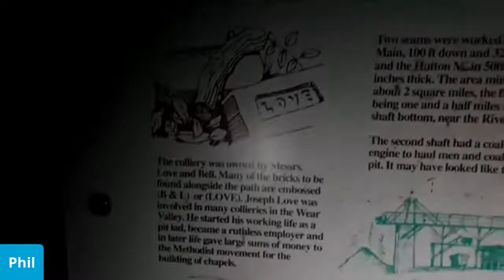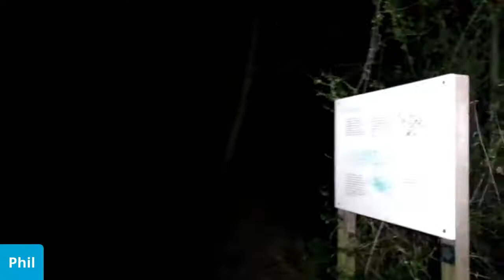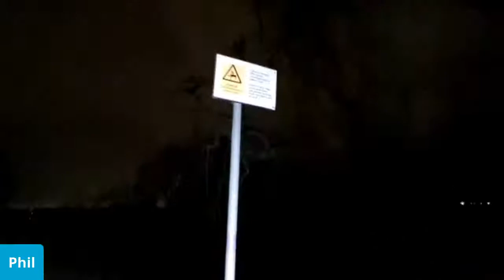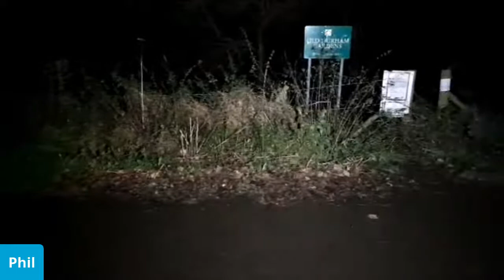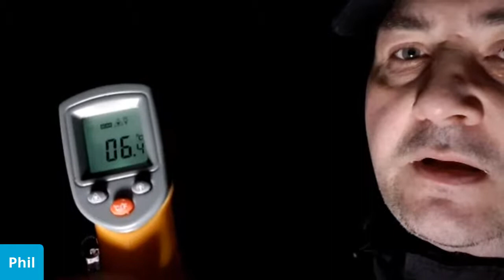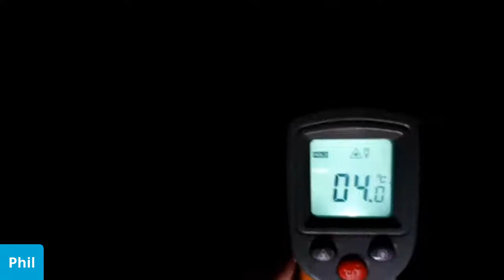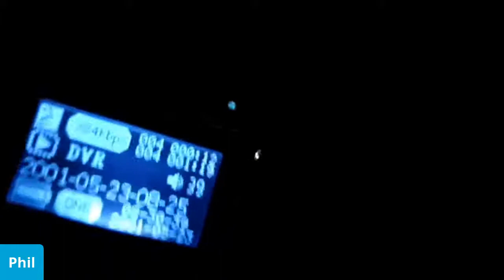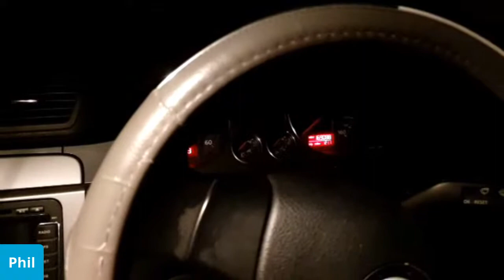Phil's exerigation.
Join us tonight Live  at 830pm as Phil does his exerigation